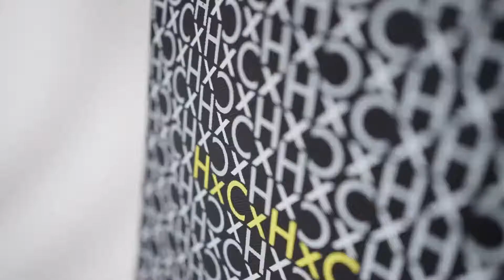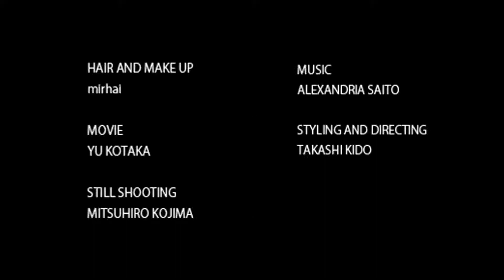HxCx Takashi Ito Fall-Winter 2021 Collection